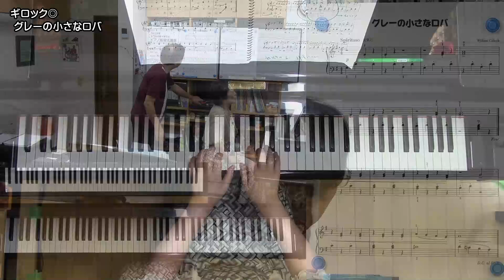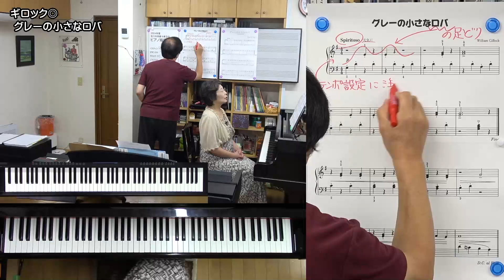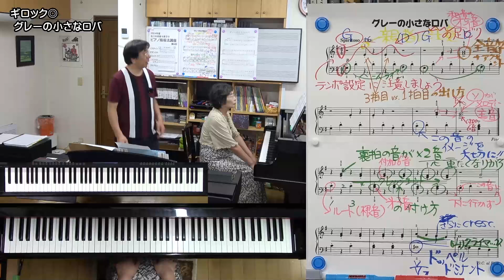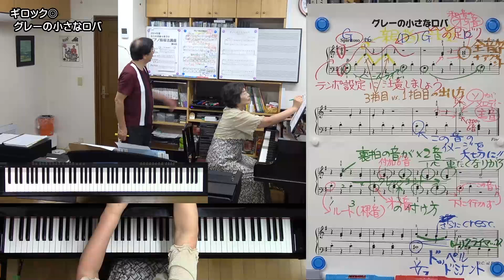【楽曲解説】ギロック◎グレーの小さなロバ【講座サンプル動画】